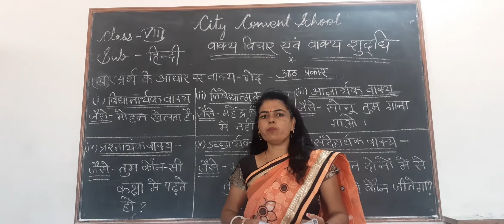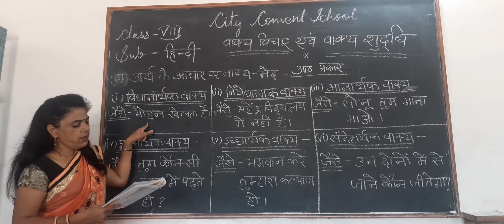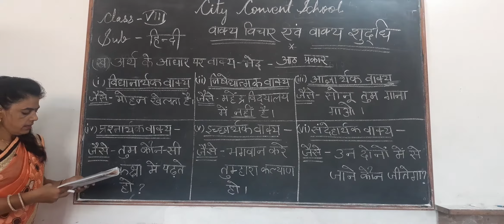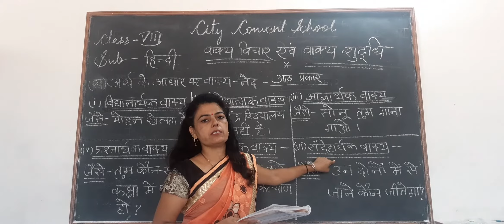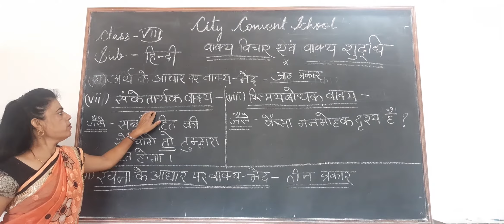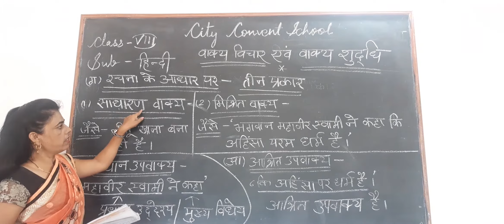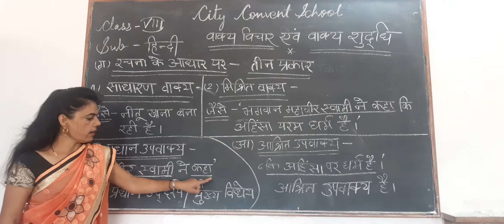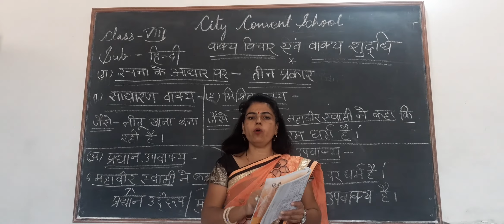Sub- Hindi II Topic- Part 4 of Ch- वाक्य विचार एवं वाक्य शुद्धि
Sub- Hindi II
Topic- Part 4 of Ch- वाक्य विचार एवं वाक्य शुद्धि